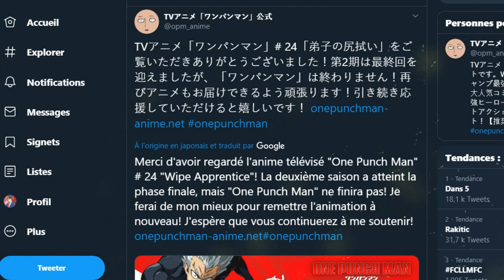One Punch Man | LA SAISON 3 !!! Analyse de la Saison 2 !